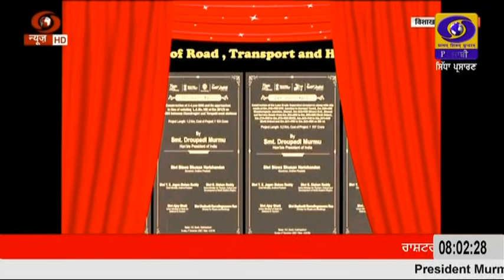0800 || DECEMBER 05, 2022